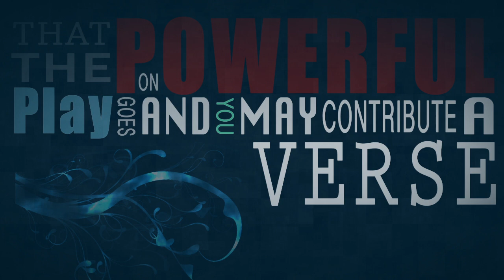What Will Your Verse Be- Kinetic Typography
The quote is Walt Witman, it was used in Dead Poets society and Robin Williams Quotes it. More recently, it was used in an apple ipad commercial. Anyway, I enjoy the quote a lot and wanted to make a kinetic typography for it. Hope you enjoy School Projects